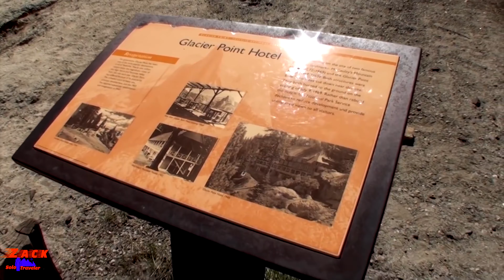GLACIER POINT | أجمل مرتفعات جبال كاليفورنيا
مرتفع كلايسي هي واحدة من المرتفعات الجميلة في يوسمتي بارك الوطني اكثر المنتزهات الوطنية شعبية في امريكا الذي يجدب ملايين الزوار كل عام وتقع في شرق ولاية كاليفورنيا بالقرب من الحدود مع نيفادا.